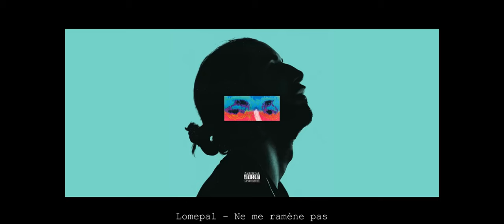Blind test - 100% LOMEPAL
Tu voudrais un blind test spécifique → Mets-le en commentaires !

Tu penses connaître toutes les musiques de Lomepal ? Teste tes connaissances dans ce blind test qui regroupe ses meilleurs morceaux.

Produit par Blind Test Factory ;)